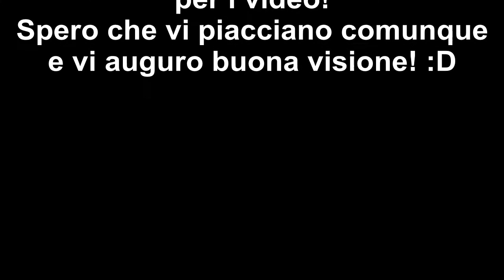I Vecchi Giochi D'Infanzia di Cata N.4 Croc PT1